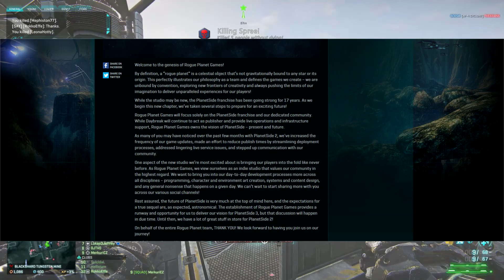MAJOR Update: PlanetSide 2 finally has a full and dedicated team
The Planetside 2 devs hyped the community like crazy with these news! This is a live reaction on the Letter by Andy Sites

"Welcome to the genesis of Rogue Planet Games!

By definition, a “rogue planet” is a celestial object that’s not gravitationally bound to any star or its origin. This perfectly illustrates our philosophy as a team and defines the games we create – we are unbound by convention, exploring new frontiers of creativity and always pushing the limits of our imagination to deliver unparalleled experiences for our players!

While the studio may be new, the PlanetSide franchise has been going strong for 17 years. As we begin this new chapter, we’ve taken several steps to prepare for an exciting future!

Rogue Planet Games will focus solely on the PlanetSide franchise and our dedicated community. While Daybreak will continue to act as publisher and provide live operations and infrastructure support, Rogue Planet Games owns the vision of PlanetSide – present and future.

As many of you may have noticed over the past few months with PlanetSide 2, we've increased the frequency of our game updates, made an effort to reduce publish times by streamlining deployment processes, addressed lingering live service issues, and stepped up communication with our community.

One aspect of the new studio we’re most excited about is bringing our players into the fold like never before. As Rogue Planet Games, we view ourselves as an indie studio that values our community in the highest regard. We want to bring you into our day-to-day development processes more across all disciplines – programming, character and environment art creation, systems and content design, and any general nonsense that happens on a given day. We can’t wait to start sharing more with you across our various social channels!

Rest assured, the future of PlanetSide is very much at the top of mind here, and the expectations for a true sequel are, as expected, astronomical. The establishment of Rogue Planet Games provides a runway and opportunity for us to deliver our vision for PlanetSide 3, but that discussion will happen in due time. Until then, we have a lot of great stuff in store for PlanetSide 2!

On behalf of the entire Rogue Planet team, THANK YOU! We look forward to having you join us on our journey!

We define our future. We are Rogue Planet Games!

Andy “IronSites” Sites

Head of Rogue Planet Games
Executive Producer, PlanetSide Franchise"

My Planetside 2 Characters:
Moukass - Miller NC
MoukassTeran - Emerald TR
MoukassVS - Emerald VS
MoukassMurica - Emerald NC
Moukass3 - Cobalt NC